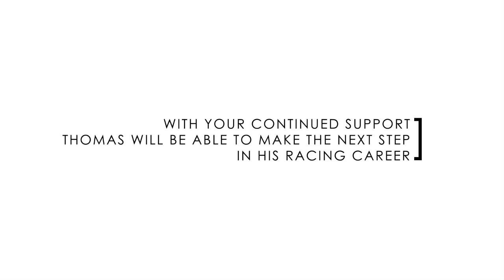Thomas Grady | GRADY RACING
Here is Thomas Grady practicing before an endurance race in his ULTRA 4 race car, a car that was built by OVERKILL OFFROAD, a small shop located in Winnebago IL. Thomas entered 18 races in 2012 and finished all of them with:

8 Wins
6 Podium Finishes
3 Top Fives

At the age of 16 Thomas is entering in to the fast paced and highly competitive world of short course racing.

Thomas is able to enter short course racing thanks to major support from PSC , YUKON GEAR, and many more corporations.